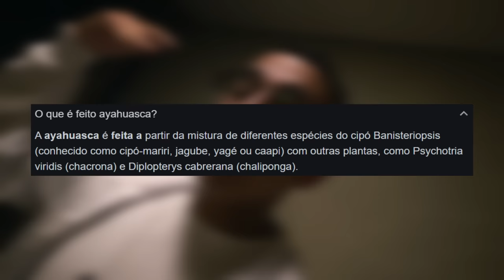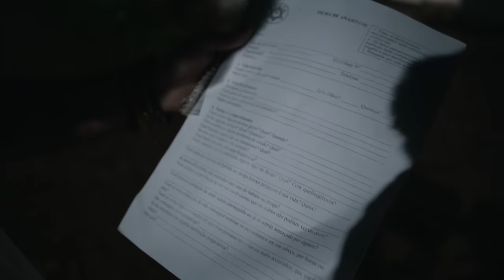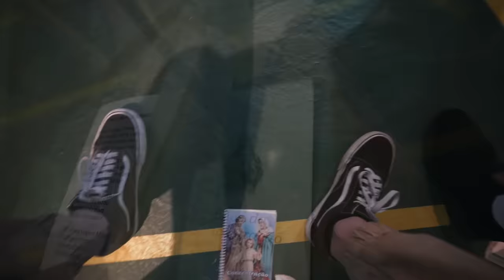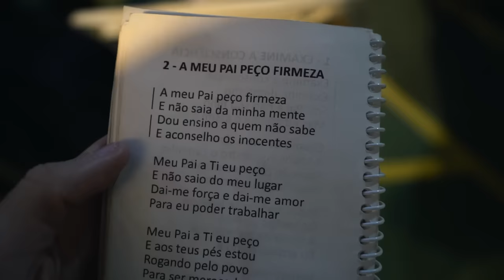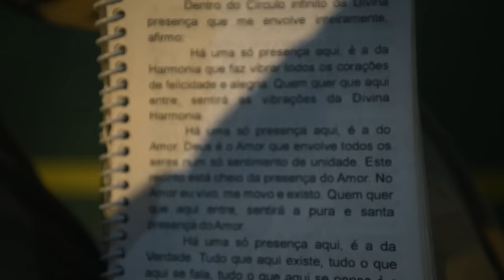TOMAMOS O CHÁ DE AYAHUASCA (Santo Daime)